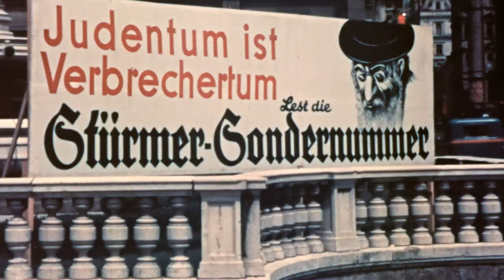NAZISME | VENGEANCE ANTISÉMITE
NAZISME
UNE AVENTURE AUTRICHIENNE
un film de Barbara Necek
produit par Fabienne Servan Schreiber et Lucie Pastor
© Cinétévé - Arte France 2022

La postérité a fait du nazisme une affaire strictement allemande. Et pourtant ! C’est occulter le rôle de laboratoire joué par l’Autriche dans l’entreprise meurtrière du IIIe Reich. Le pays a non seulement fourni au régime nazi un vivier de dirigeants de premier plan, mais il s’est érigé en pionnier dans l’expérimentation des politiques de persécution et d’extermination qui furent plus tard généralisées par les Allemands.